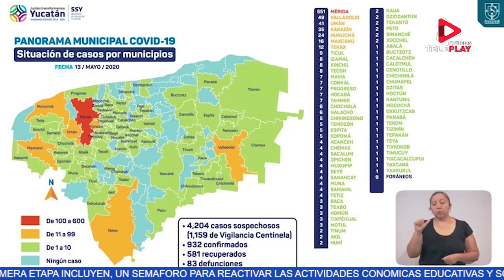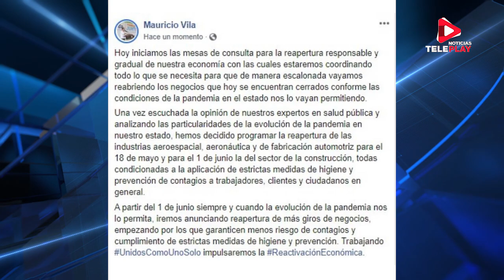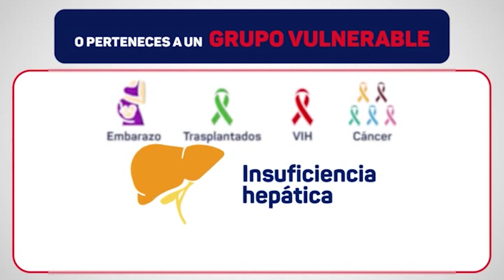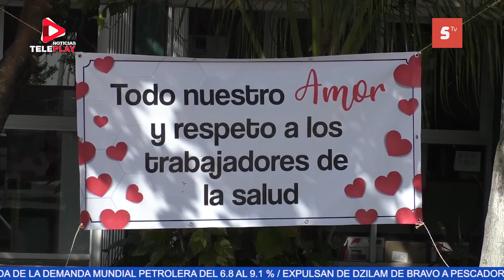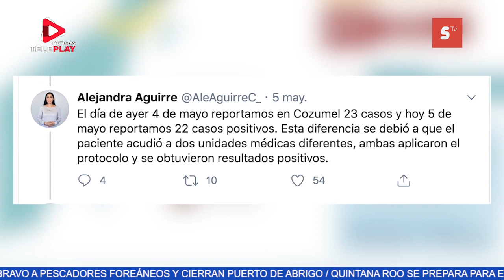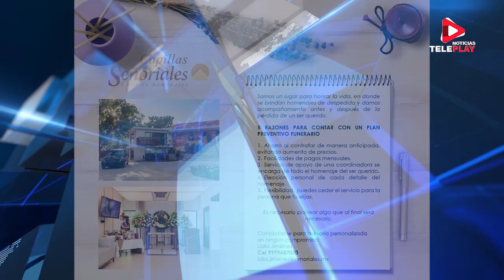Noticias Teleplay ,14 Mayo2020.